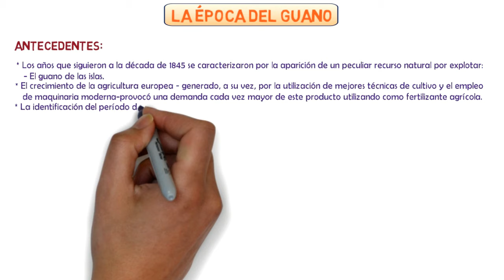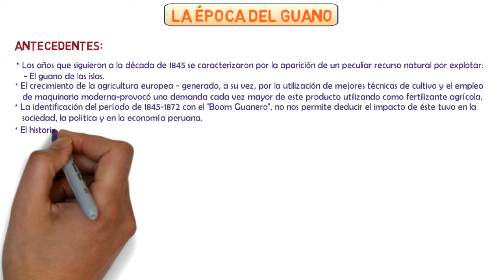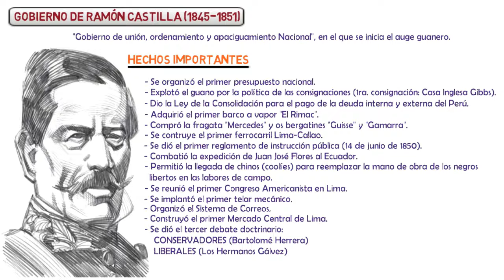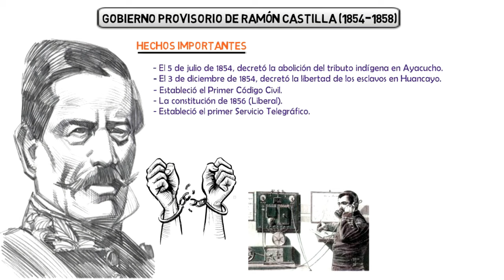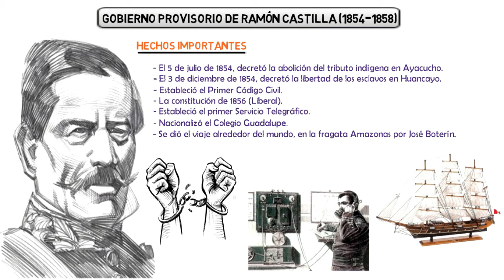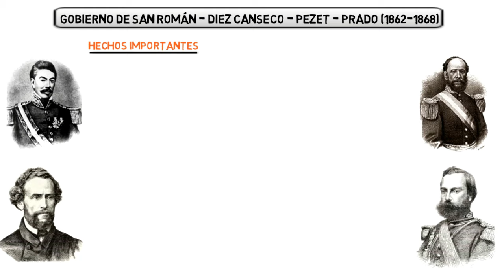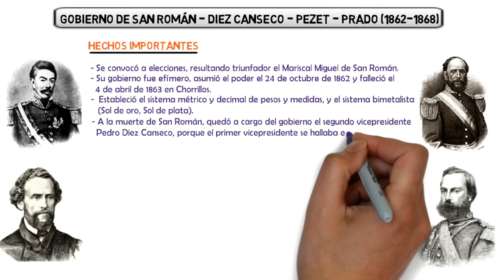La Época del Guano - Prosperidad Falaz || Resumen - Vídeos Educativos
📖 Hola !!! Hoy Aprenderemos Sobre  "La Época del Guano" Prosperidad Falaz - Historia del Perú"
ESPERO LES GUSTE

LA ÉPOCA DEL GUANO
La Era del Guano, también llamada La República del Guano, fue una época de la historia republicana del Perú entre 1845 y 1866 durante la cual la exportación del guano de las islas de la costa transformaron la economía y la política nacional.

SOCIALIZANDO EL CONOCIMIENTO:
Sabemos que la historia de cualquier país, es parte de la Historia Universal; sin embargo, en un sentido puramente didáctico, se abre esta nueva y valiosa ventana, con la intención de difundir, aspectos referidos a estas tierras, parte del mundo que nos vio nacer, crecer y muy pronto, nos verá morir. Un pueblo que se muestra -ciertamente-, "universal", en su multiculturalidad.

CANCIÓN DE FONDO, USADA DE LA LIBRERÍA DE CANCIONES DE YOUTUBE